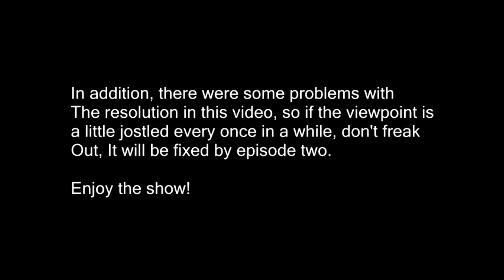Borderlands the Pre-Sequel Ep 1: PLAYABLE. CLAPTRAP.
My favorite character gets it's due and we blow up a giant sky H.